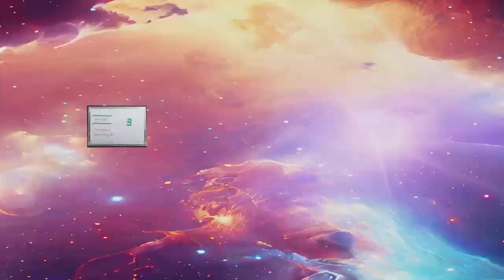Assim como já é - P10